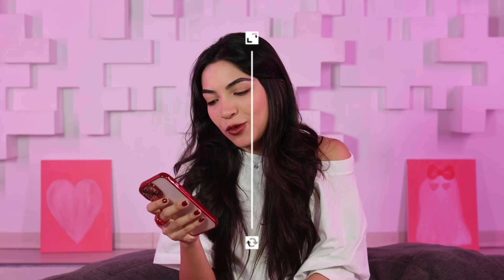REACT: Reagindo aos shorts de FUTURO NAMORADO